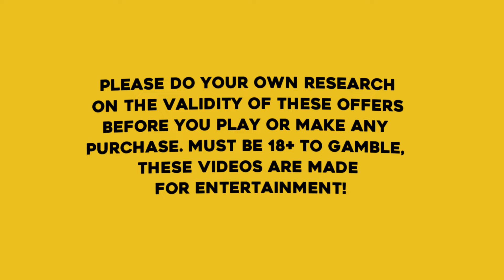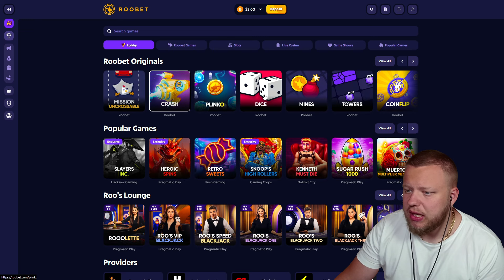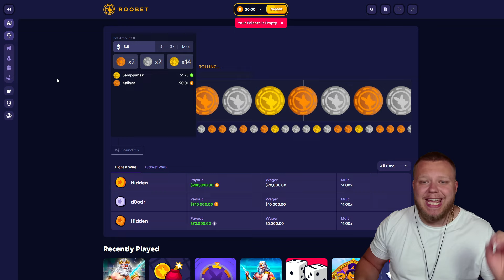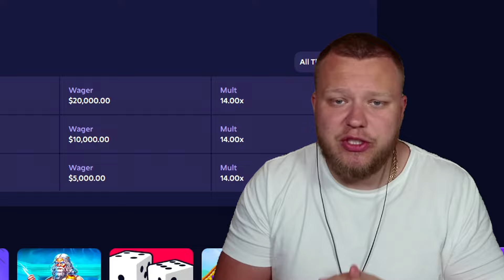TRYING THE BEST PROFIT STRATEGY ON SWEET BONANZA!! (Did it work?)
I'm trying the BEST Profit strategy on the sweet bonanza slot! In preperation for the Sweet Bonanza 1000 slot we are back on sweet bonanza with this incredible challenge!